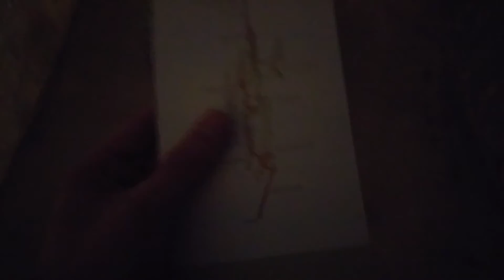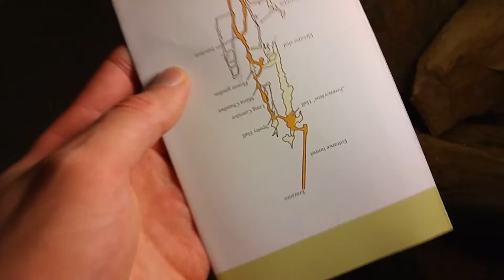Exploring Szemlő-hegyi Cave, Budapest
Exploring Szemlő-hegyi Cave in Budapest, Hungary